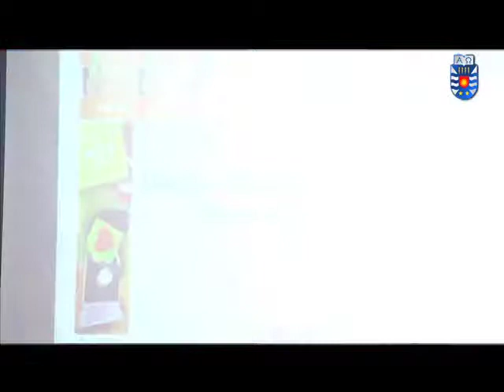Seminario Internacional sobre Psicología, Familia y Pareja en la UBB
El encuentro realizado en el Campus La Castilla de la sede Chillán se planteó como una actividad preparatoria del Segundo Congreso de la Asociación Latinoamericana para la Formación y Enseñanza de la Psicología, Alfepsi, que se realiza esta semana en el Campus Concepción.